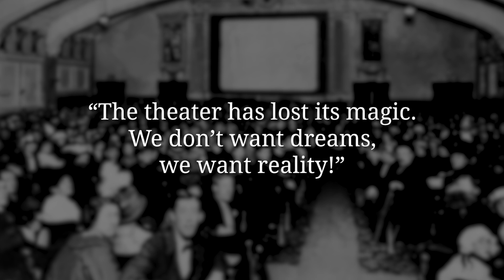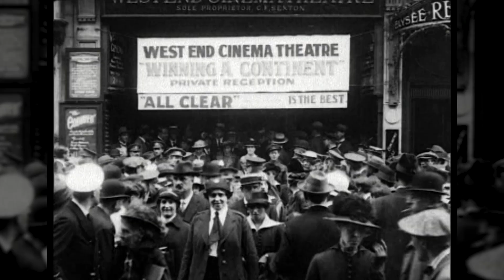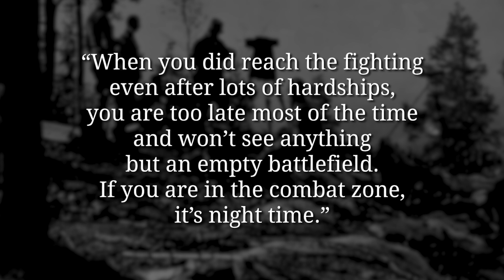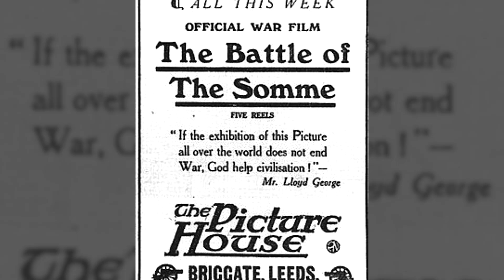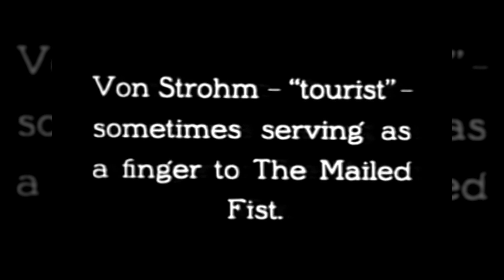Reaching the Masses - Propaganda Film During World War 1 I THE GREAT WAR Special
Cinemas were already pretty popular when World War 1 broke out in 1914. After initial hesitation all waring nations started to embrace the new mass medium for their propaganda. Since it was technically difficult deliver the authentic material the audiences wanted, the films were mostly staged. Film scripts opened the opportunity to transport any message about the war to a mass audience.

The Team responsible for THE GREAT WAR is even bigger:

- CREDITS -
Presented by : Indiana Neidell
Written by: Indiana Neidell
Director: Toni Steller & Florian Wittig
Director of Photography: Toni Steller
Sound: Toni Steller
Sound Design: Marc Glücks
Editing: Steven Roberts
Motion Design: Philipp Appelt
Research by: Indiana Neidell
Fact checking: Markus Linke

Author: Indiana Neidell
Visual Concept: Astrid Deinhard-Olsson & David van Stephold
Executive Producer: Spartacus Olsson
Producer: Toni Steller & Florian Wittig
Social Media Manager: Florian Wittig